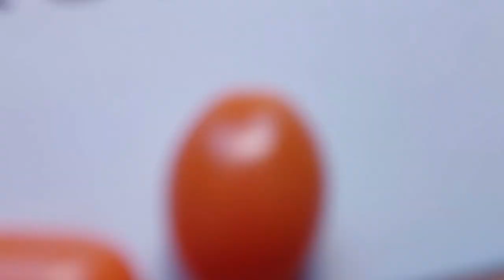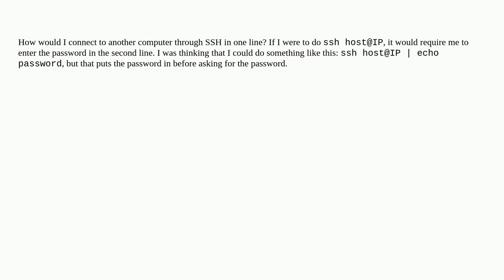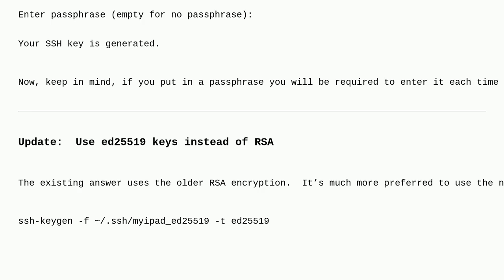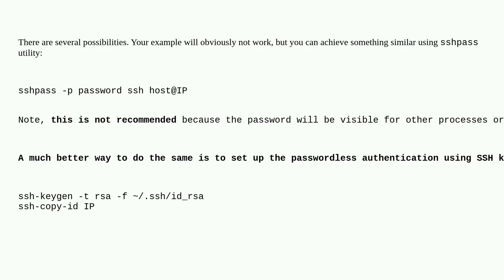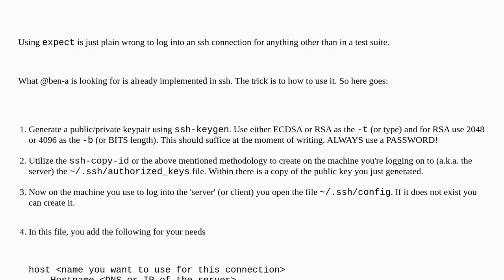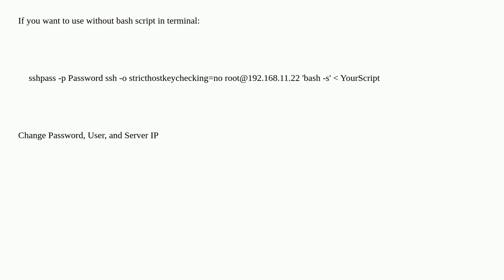Apple: How to SSH in one line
How to SSH in one line

A special thanks goes out to the community

  ssh terminal